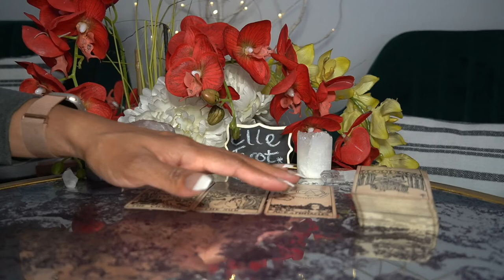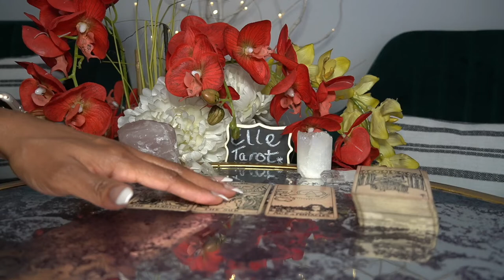VIRGO JAN '22 THE MOST WONDERFUL WEEK EVER